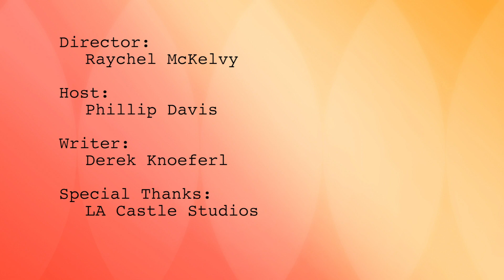The Greenhouse | Film Festivals 101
Today at The Greenhouse, Phillip talks through all the ins and outs of submitting your film to festivals both nationally and internationally, along with all the things you want to make sure you do – and don't do.

The Greenhouse exists to bring creative artists to life.

The Greenhouse provides people with opportunities to create quality art and entertainment that explores meaning, moves emotion, sparks imagination, and enlightens the soul.

Executive Producer: Shun Lee Fong
Director of Photography: Brett Pipher
Camera Operator: Pujan Chheda
Producers: Sara Litke, Derek Knoeferl
Teleprompter/PA: David Funes
Director: Raychel McKelvy
Hosts: Katie Amos & John Weaver
Written by: Sara Litke
Special Thanks To: LA Castle Studios

Filmed at LA Castle Studios in Burbank, California, USA.

The Greenhouse Web Series exists as a resource for creative professionals both in and out of the entertainment industry. Each episode, a different member of The Greenhouse dives into a unique and fascinating area of the entertainment industry.